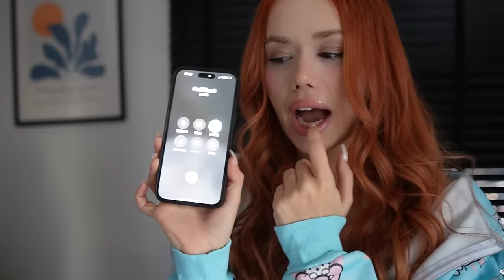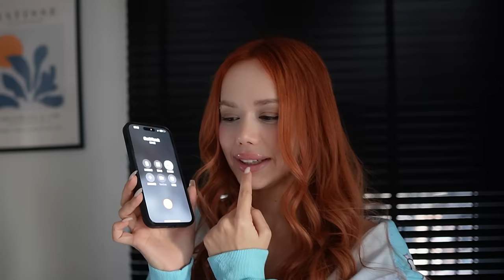GORİL FARUK'A DEV KIŞKIRTMA !? - ARKAMDAN KONUŞTUN!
Herkese merhaba ben Gamze Karta bugün Goril Faruk'a dev kışkırtma yaptım. Yapay zeka ile arkamdan konuşmuş gibi onun sesini kopyaladım. Ve ona büyük kışkırtma yaptım. Umarım sizlerde izlerken eğlenirsiniz.